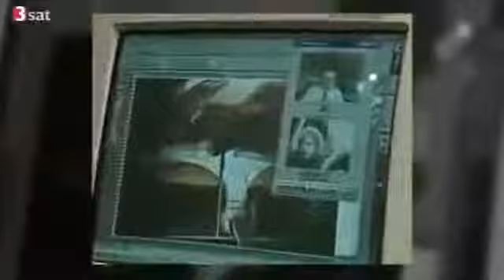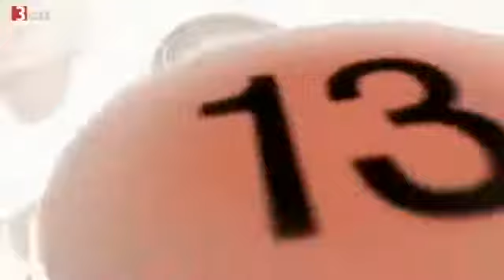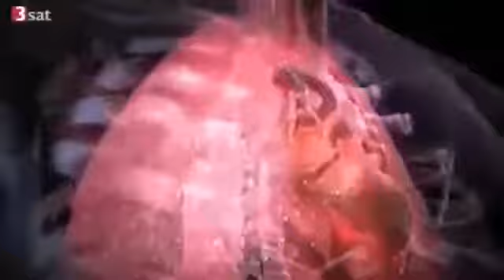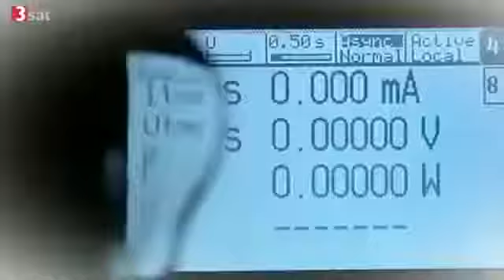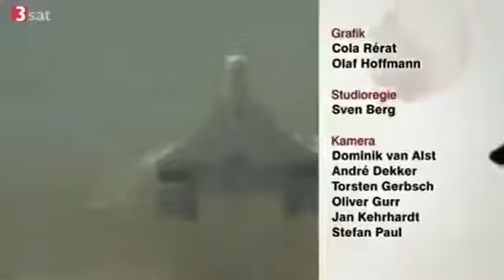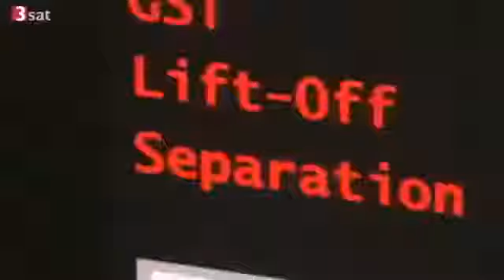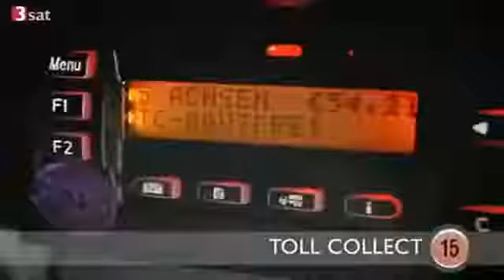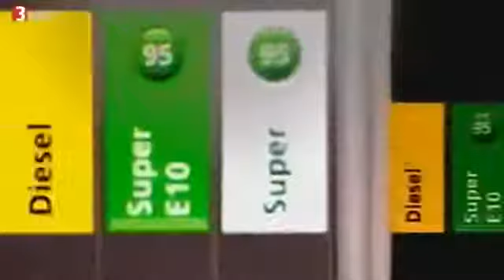Große Ideen - kleine Flops. Geistesblitze von A bis Z | Erfindungen | SWR-Doku 2016 [komplette Doku]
Geistesblitze von A bis Z Große Ideen - kleine Flops Vom Buchdruck bis zum Faltauto, vom Sauerkraut bis zum Esbitkocher, vom Schwimmanzug für die .

Die wichtigste Erfindung der Welt - Die Technik - Dokumentation 2016 [NEU + HD] ➜ Für mehr neue Dokumentationen und Reportagen in HD aus 2016 bitte .

o3yu3.

Die Suche nach dem ewigen Paradies Dokumentation DOKU 2016 HD NEU i. Die größten Geheimnisse der Geschichte Dokumentation DOKU 2016 HD NEU i.